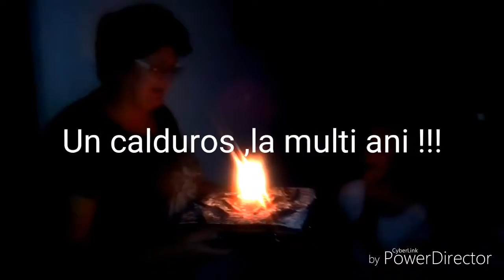La multi ani Elena !!! 2018.La implinirea celor 39 de primaveri.